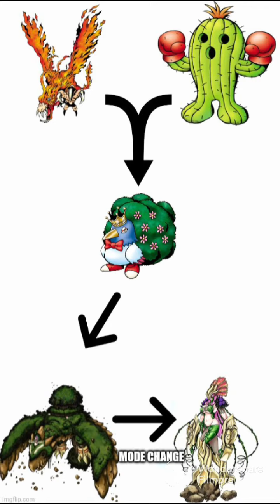Adventure 01 Jogress pairings